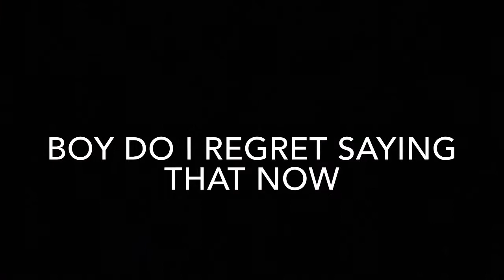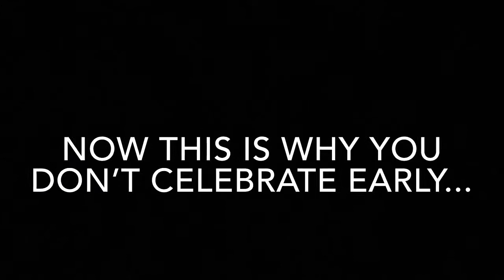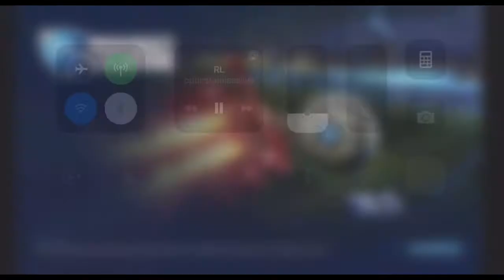When You Log Into Rocket League